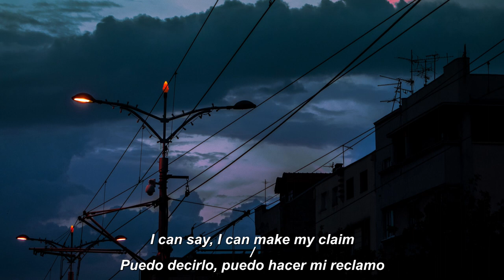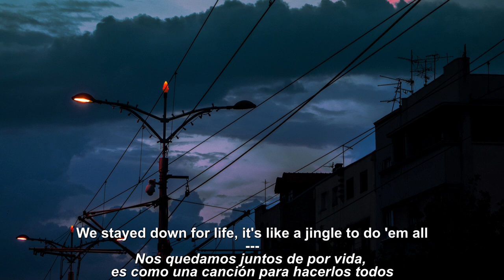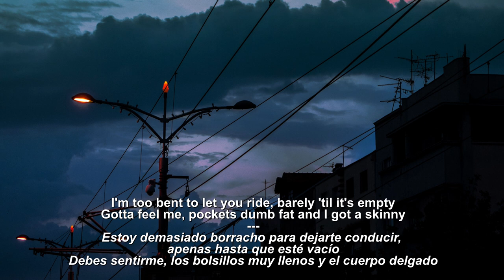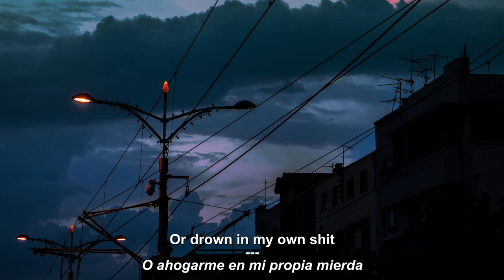El Mensaje oculto en HYAENA de Travis Scott Sub (Lyrics/ Letras) Traducido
**Travis Scott** - Elevate Your Experience: Lyrics and Translation in Spanish
Master **Hyaena** Lyrics in Spanish with Travis Scott
**Hyaena** Lyrics Decoded by Travis Scott in Spanish
Begin Your Musical Journey: **Hyaena** Lyrics with Travis Scott
Uncover Hidden Meaning of **Hyaena** with Travis Scott

Dive into the World of **Hyaena** with Translation by Travis Scott
Demystifying **Hyaena** Lyrics: Guided by Travis Scott
Travis Scott Reveals the Meaning behind **Hyaena** (Translated Lyrics)
**Hyaena**: Deep Lyrics Translated by Travis Scott
Travis Scott Takes You to the Heart of **Hyaena** - Lyrics and Translation

Exposed: Profound Meaning of **Hyaena** with Travis Scott
Travis Scott Breaks Down **Hyaena**: Lyrics and Meaning in Spanish
Unveiling the Secrets of **Hyaena** with Travis Scott (Translated Lyrics)
Your Complete Musical Journey: **Hyaena** Lyrics with Travis Scott
Travis Scott Shares his Perspective on **Hyaena** (Subtitled Lyrics)

**Rationale:**
This title effectively combines the influence of Travis Scott with the intrigue of exploring the meaning behind the song "Hyaena." By placing the keyword "Travis Scott" at the beginning and incorporating the keywords "Lyrics and Translation" in the middle, it grabs the viewer's attention and promises a deeper understanding of the song's lyrics, guided by a renowned artist. The title also suggests a personal and immersive experience, making it compelling for viewers.

Embark on an exciting musical journey as you join Travis Scott in delving into the world of "Hyaena." In this video, Travis Scott shares his unique perspective on the profound lyrics of the song and guides us through its meaning, all in Spanish. Uncover the hidden layers of "Hyaena" and connect with the music in a whole new way. Get ready for an enriching musical experience like no other!

Travis Scott, Hyaena, Lyrics, Translated Lyrics, Song Meaning, Spanish Music, Musical Interpretation, Artistic Exploration, Song Translation, Emotional Connection, Deep Music, Lyrics Analysis, Travis Scott Music, Profound Lyrics, Musical Experience, Meaningful Music, Travis Scott Lyrics, Hyaena Explanation, Understanding Songs.

Letra/ Lyrics

[Intro: Derek Shulman]
The situation we are in at this time
Neither a good one, nor is it so unblessed
It can change, it can stay the same
I can say, I can make my claim

Yeah, okay
This shit is outta control
I'm drivin' through Hell and I done brought snow
It's shinin' in here and I done brought glow
I hear the sirens right out the chateau, run me the info
Tryna hear what you did, not how you came close
'Cause I get bobblehead like I done made pro
I made Italian bread like I done made dough
I be all around the map
Write a show by myself like I'm Chelsea Handler
Or write a series 'bout my bitches like I'm Kelsey Grammar
Nicknamed the jet Jayhawk 'cause it's outta Kansas
You know it's Spaldin' in my top, I'm in my esperanza
You know it's slammin' wall to wall
We gotta fill the stands up, with slaps and the anthems
Poetic justice, I got you in all my stanzas
With your model stances, you everything I know about it (Ah)

Know about it, know about it

[Break]
What we know
Where you shall go
Power, ah

Uh, yeah
C-notes, B-notes, I took the biggest boat
We stayed down for life, it's like a jingle to do 'em all
We too much involved to spend a single ounce of time
She bust a whole ounce by doin' lines
I had to leave, like the leaves do trees
I'm finally home, I wiped the stress, then I touched that sweat
We took 'em 35 to 1 like this shit roulette
Hold up, beg your pardon, we done lit up, baby
Set up, told the preacher, "Never finish," that's to say the least
Buy it, never lease it, but I gotta lease it
Mobile, Mona type of pieces, Met Gala, night Jesus
Skip it, hit the city, party pack, I got it with me
I'm shotty while I let you with me
I'm too bent to let you ride, barely 'til it's empty
Gotta feel me, pockets dumb fat and I got a skinny
Squad is with me, and that's everything I know about it

[Outro: George Clinton]
Mother Earth is pregnant for the third time
For y'all have knocked her up
I have tasted the maggots in the mind of the universe
I was not offended
For I knew I had to rise above it all
Or drown in my own shit